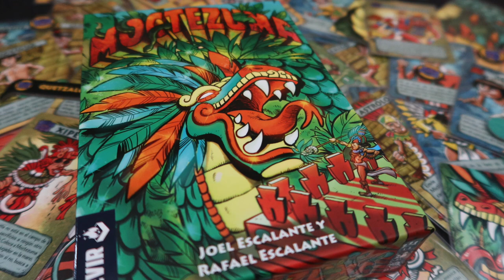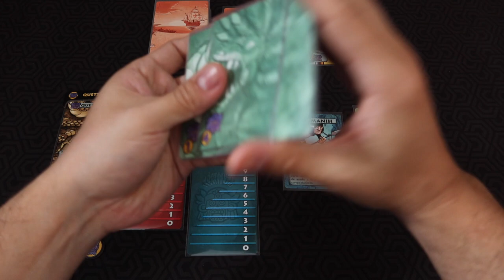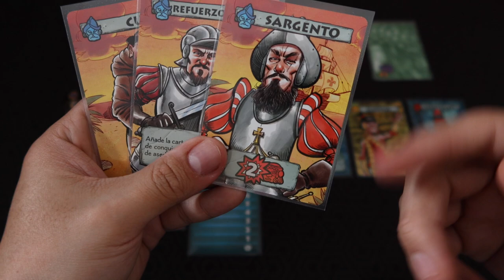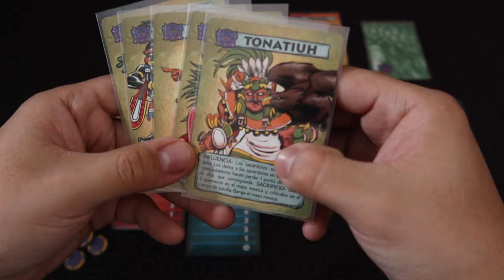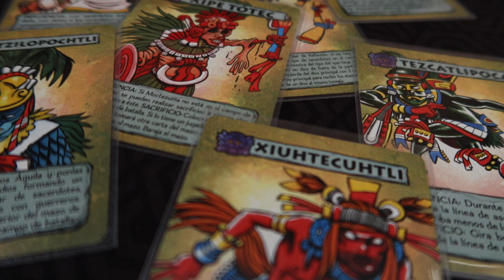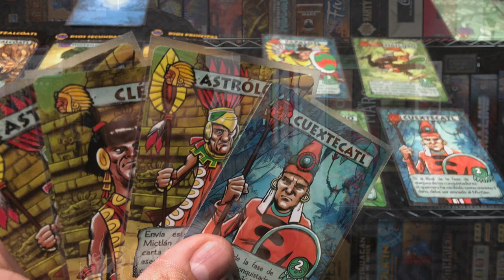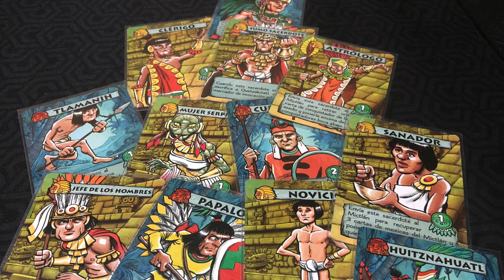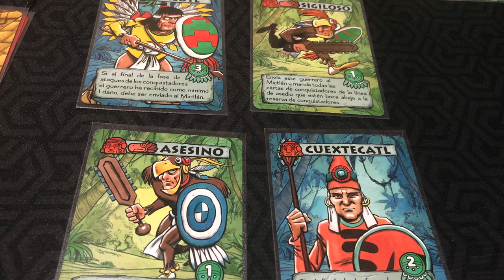Moctezuma [Reseña]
En este video Josh nos muestra "Moctezuma", un juego de Joel y Rafael Escalante, publicado por Devir y nos comenta qué piensa del juego.

00:00 Intro
00:10 Moctezuma
01:05 Overview de Reglas
06:25 Resumen
07:00 Arte
07:24 Lo que faltó
08:32 El manual
09:47 El azar
10:29 Rejugabilidad
12:14 Lo que más disfruté
13:46 Cierre y agradecimiento
14:21 Despedida